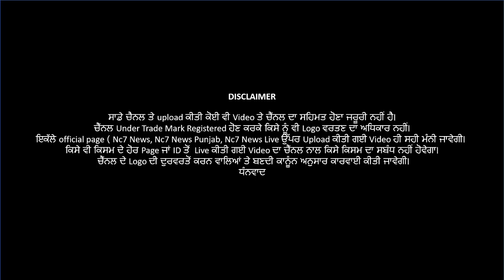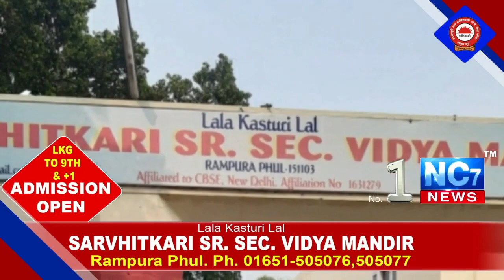21 Feb 2021 || Morning Hukamnama || Darbar sahib || Amritsar || Aaj da Hukamnama || Nc7 News